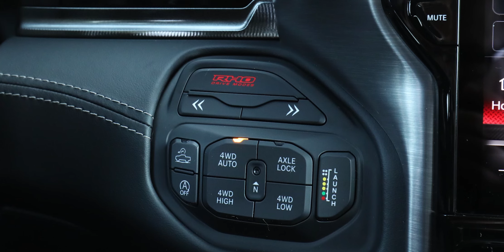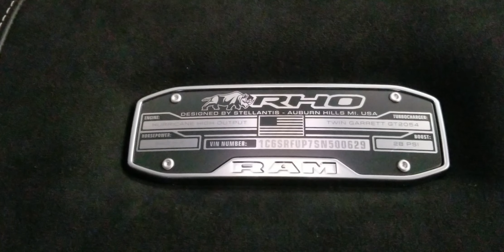Ram Flies Back Into the Sport Truck Market with RHO - Autoline Exclusives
Ever since the TRX left the market nearly two years ago, Ram hasn't had a true sport truck in its lineup. You know, the kind of truck you can launch over a jump and not bend the frame. That changes with the new Ram 1500 RHO. Ram CEO Chris Feuell tell us that a truck like this brings in more active customers, but can it help improve sales and inventory?